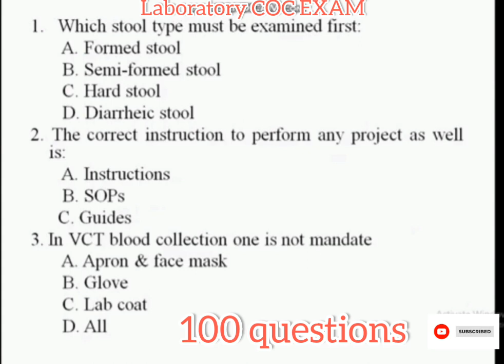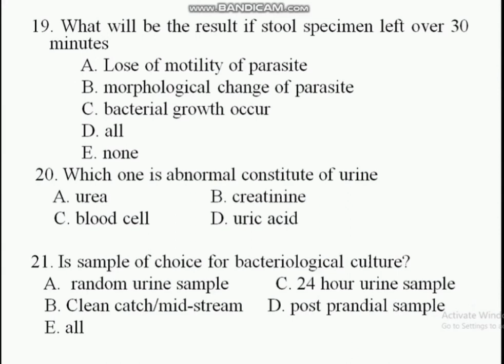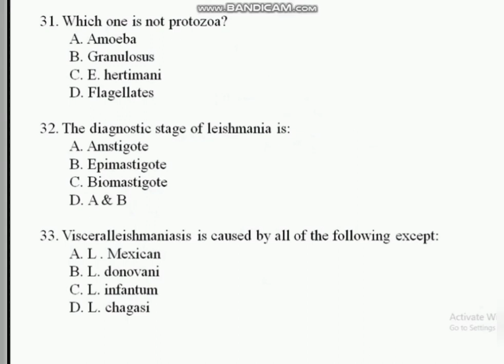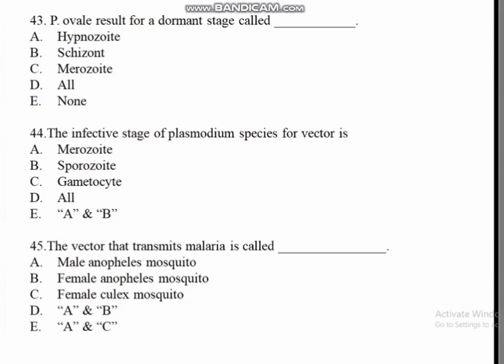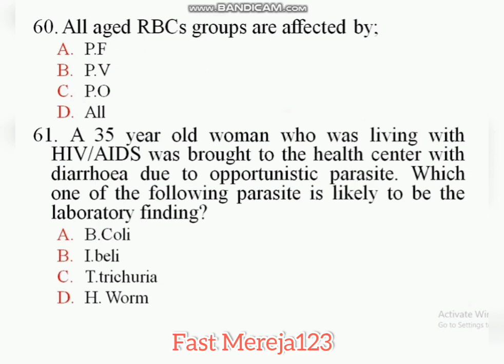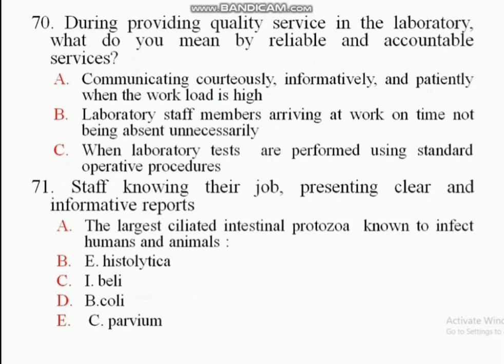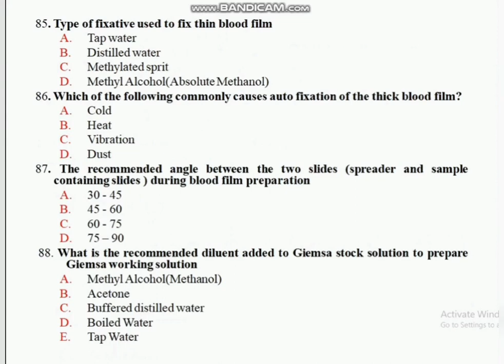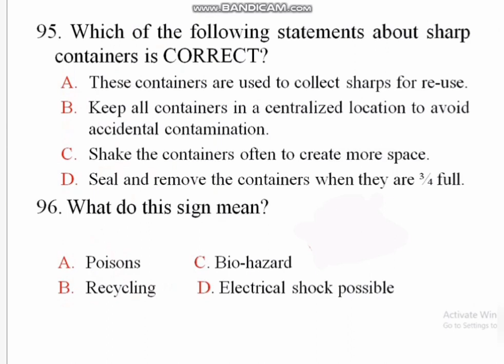Laboratory COC EXAM Questions 2022 || ላብራቶሪ ተማሪወች የብቃት ማረጋገጫ ፈተና 2022@EyuFamilyTube11